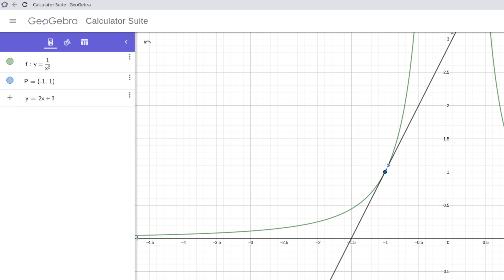[Cálculo 1] Seção 2.2 ex 10